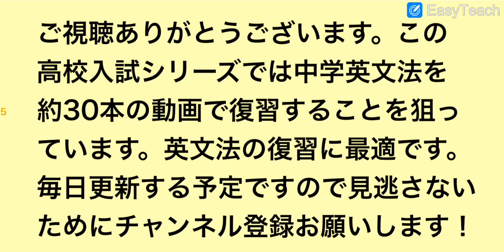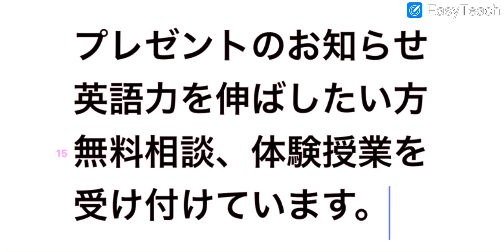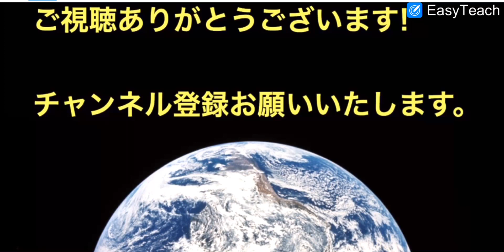いくつ間違いがありますか？ 基礎英文法 現在完了 プレゼント付き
お知らせ

この度電子書籍を出版することになりました！長年の夢か叶いました。構想10年、執筆4カ月かけました。

英語を勉強しているのに伸びないのは、やり方が間違っているという信念に基付いて、30年にわたり300人以上を指導してきました、個別向きプロ英語教師のチャンネルです。

合格実績

高校

国立　　学芸大附属　　慶応大学付属志木高校　　早大学付属本庄高校
都立　　西高校　新宿
私立　　中央大学付属　　東邦大付属高校
国立お茶の水付属　　日大二校
西武文理高校(特待)など多数

大学

国立大学　東京大学　横浜国立大学　一橋
私立大学　早稲田大学　　慶応大学　　上智大学　　青山学院大学
法政大学　中央大学　　明治大学　　立教大学　　中央大学　学習院大学
北里大学　など　多数

医学部

特待合格　独協医科大　愛知医科大　杏林大学　東北薬科

国立大学　新潟大学　山形大学　熊本大学
私立大学　慈恵大学　日本医科大学　　昭和大学　　東海大学
杏林大学　　帝京大学　金沢医科大学
東京医科大学
久留米医科大学
福岡大學
埼玉医科大学
岩手医科大学
聖マリアンナ医科　　日本大学　東邦大学　東京女子医大
愛知医科　藤田保健衛生　川崎医科　北里大学　獨協医科大学

獣医学部

北里大学　　麻布大学　　日本獣医畜産大学

歯学部
特待合格　東京歯科
東京歯科大学　日本歯科大学　　日本大学
日大松戸　　明海大学　　昭和大学